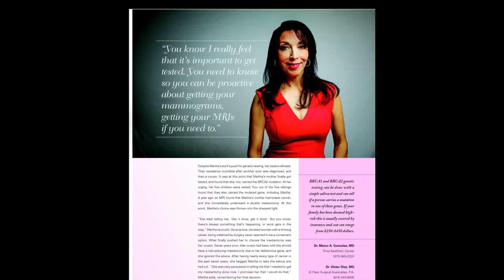Shelley Editors Oct Vid MPEG 4